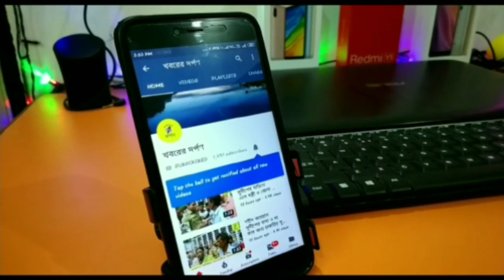সরস্বতী পূজা উপলক্ষে নদিয়ার পলাশী পাড়ায় দুঃস্থ মানুষদের অন্নপ্রদানের ব্যবস্থা করল সবুজ সংঘ ক্লাব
সরস্বতী পূজা উপলক্ষে পলাশী পাড়ায় দুঃস্থ মানুষদের অন্নপ্রদানের ব্যবস্থা করল সবুজ সংঘ ক্লাব